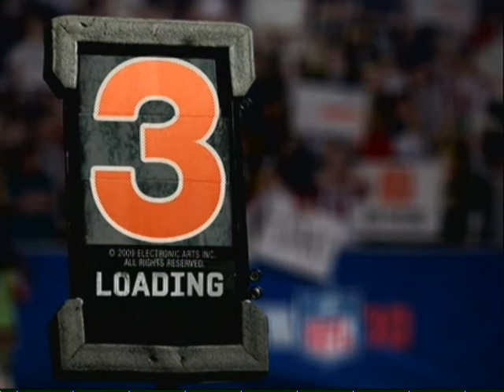Madden NFL 2010 Demo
Here is some of the game play from the Madden 2010 "Exclusive" demo you get for pre-ordering at Gamestop.

Keep in mind, I was not TRYING to play the game to the best of my abilities. I was just trying to show you all what it looked like. Even though there are 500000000 other videos out there.

This is the playstation 3 version.